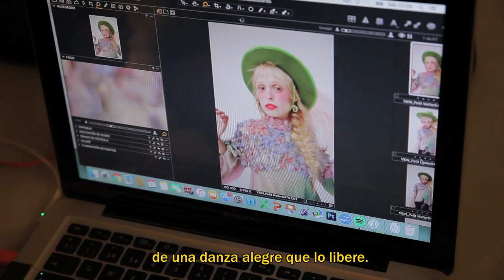VEIN11 con Petite Meller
“LO QUE HE DESCUBIERTO ES QUE LA VIDA ES DEMASIADO ABSURDA, INTENTAMOS ACTUAR COM O SI HUBIERA ALGÚN SENTIDO O LÓGICA EN ELLA, PERO NO LO HAY. LA VIDA ES SUBLIME.” – Petite Meller.

Presentamos el número 11 de VEIN MAGAZINE con la cantante PETITE MELLER en portada. Fantasía, sensibilidad e inspiración en nuestra Biblia de 370 páginas.

Sexualidad desde una perspectiva propia, inocencia, empoderamiento de la vitalidad del que no envejece, celebración del que envejece y lo hace feliz. Una música de apetito por el otro, de lo que hace bailar y del mundo como un lugar natural y primigenio, listo para ser explorado.

EN PORTADA: La cantante Petite Meller fotografiada por Carlos Montilla con estilismo de Rebeca Sueiro, maquillaje y peluquería de Sergio Esche y dirección de arte David Méndez Alonso. Petite lleva vestido de Miranda x Lydia.

Video por Pit Ballesteros